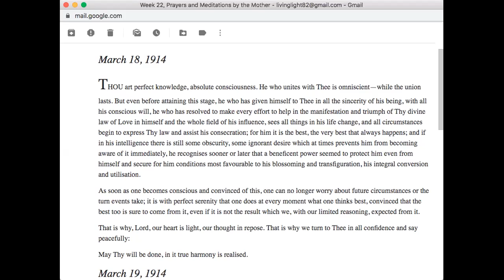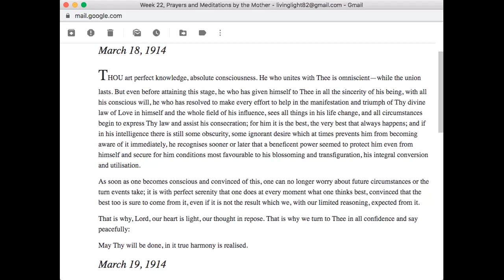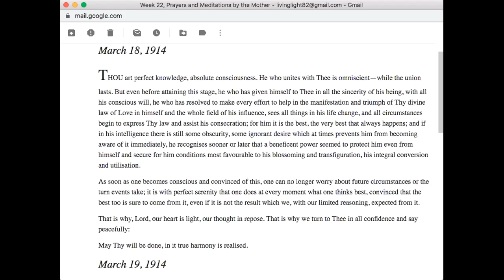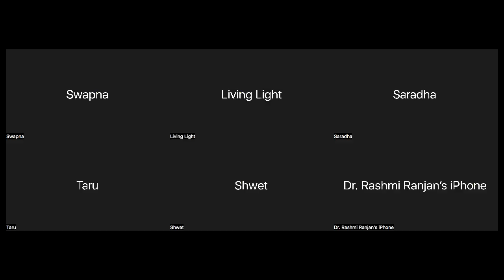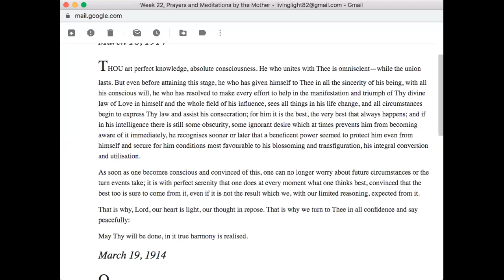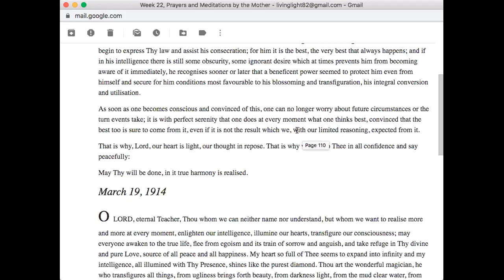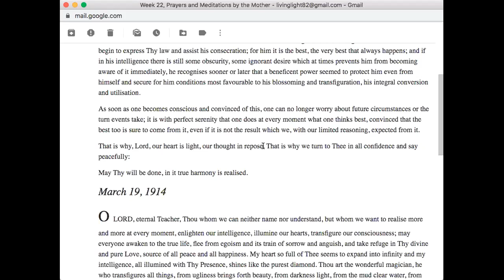Week 22 - Prayers and Meditations by the Mother, July 19, 2022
THOU art perfect knowledge, absolute consciousness. He who unites with Thee is omniscient—while the union lasts. But even before attaining this stage, he who has given himself to Thee in all the sincerity of his being, with all his conscious will, he who has resolved to make every effort to help in the manifestation and triumph of Thy divine law of Love in himself and the whole field of his influence, sees all things in his life change, and all circumstances begin to express Thy law and assist his consecration; for him it is the best, the very best that always happens; and if in his intelligence there is still some obscurity, some ignorant desire which at times prevents him from becoming aware of it immediately, he recognises sooner or later that a beneficent power seemed to protect him even from himself and secure for him conditions most favourable to his blossoming and transfiguration, his integral conversion and utilisation.

As soon as one becomes conscious and convinced of this, one can no longer worry about future circumstances or the turn events take; it is with perfect serenity that one does at every moment what one thinks best, convinced that the best too is sure to come from it, even if it is not the result which we, with our limited reasoning, expected from it.

That is why, Lord, our heart is light, our thought in repose. That is why we turn to Thee in all confidence and say peacefully:

May Thy will be done, in it true harmony is realised.